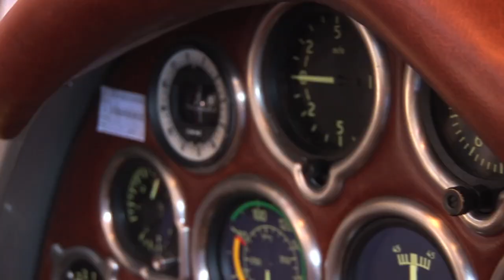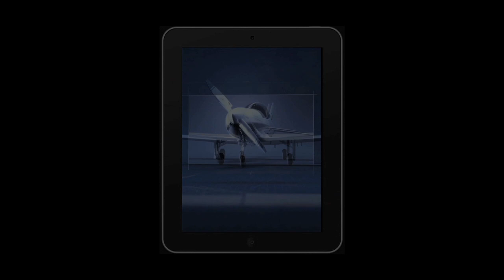Bucker Jungman T-131PA Classic German biplane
Polish based Air Res Aviation's version of the classic German training biplane the Bucker Jungman. For more on this story download our FREE iPad magazine from the App store.